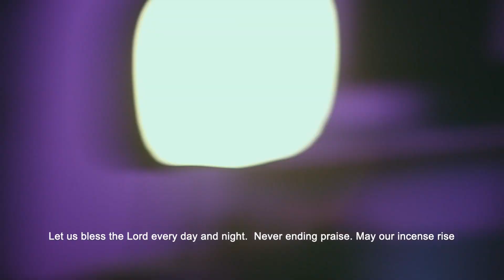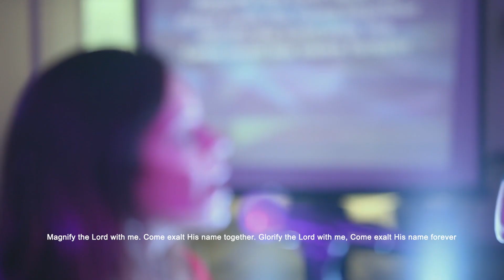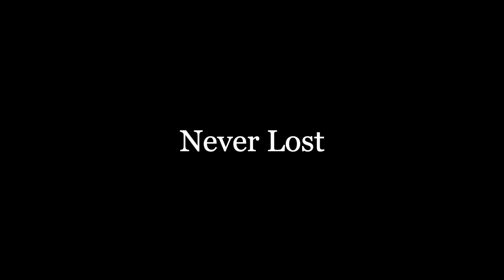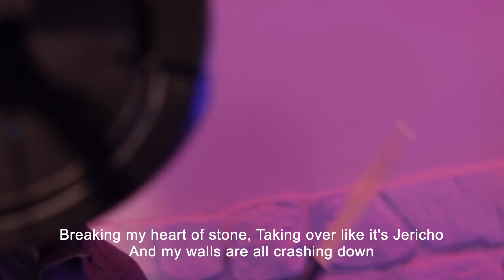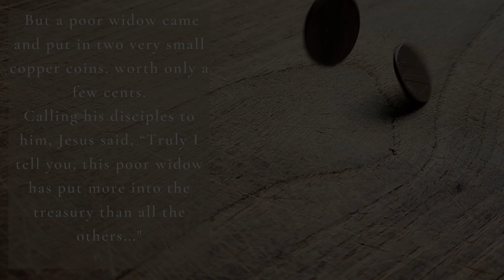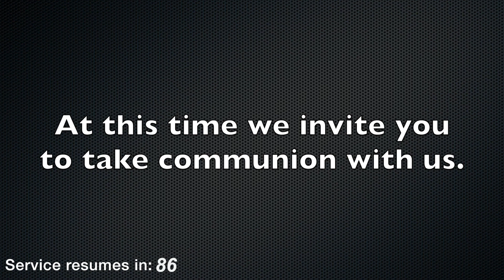Sunday Digital Service | August 29th, 2021 | Potomac Valley Church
Our fellowship is broken down and organized into separate Family Groups that meet from DC to Fredericksburg to Woodbridge to Manassas. These groups create a spiritually healthy environment where men and women can build and further develop meaningful friendships and familial bonds through biblically led discussions and fellowship. Additionally, we seek to maintain safe spaces where newcomers can witness true, effective discipleship being put into practice and become connected to Christ themselves.

Songs covered by CCLI License# 20478022